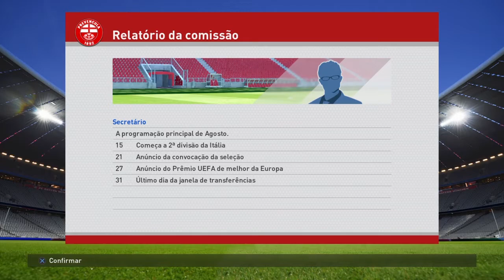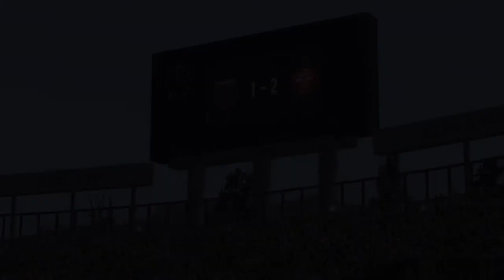PES 2016 - RUMO AO ESTRELATO - PRIMEIRO GOL #5 [PS4]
Aeee pessoal, reiniciei o rumo ao estrelato, acredito que a série vá ficar melhor agora, comentem o que tão achando da mudança, e não esqueçam do LIKE, é muito importante!